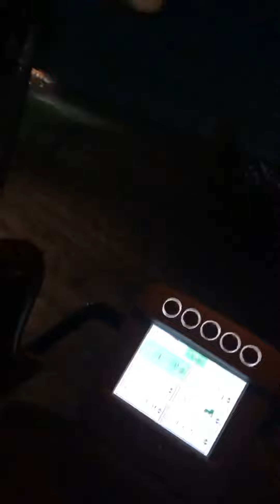John deere 6330 tarla hazırlama